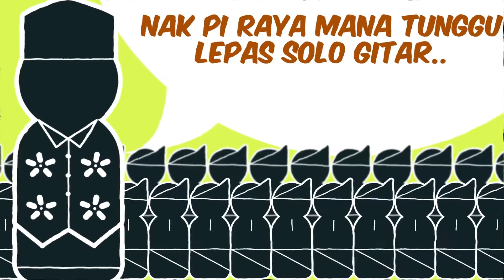KHALIFAH - Nak Pi Raya